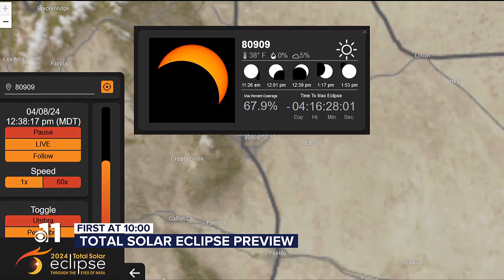Air Force cadets on their way to help NASA with research during the eclipse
A group of cadets are heading to Illinois and Texas to help NASA with research that could be valuable to the future of satellites.